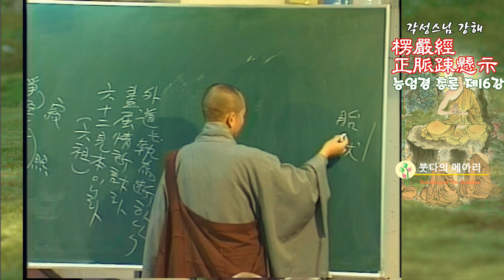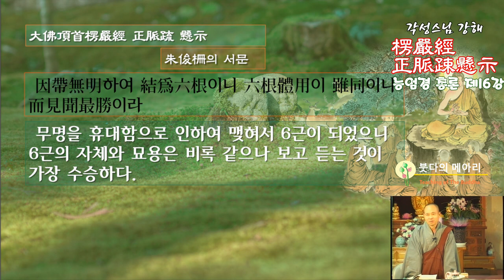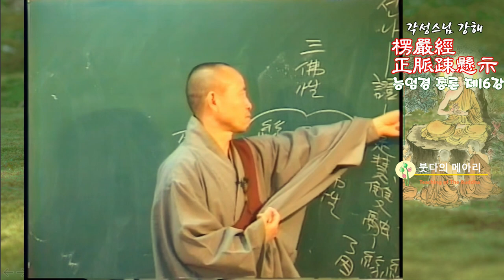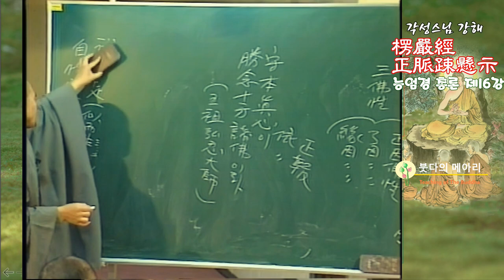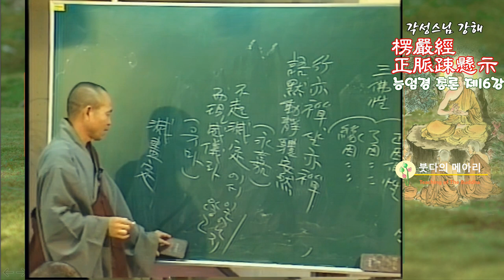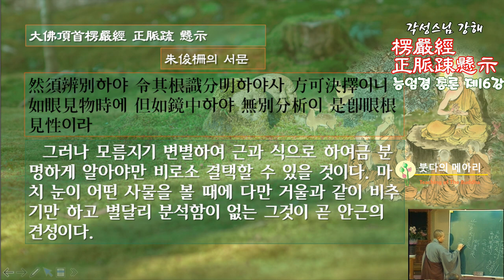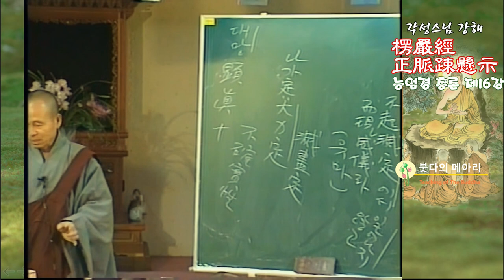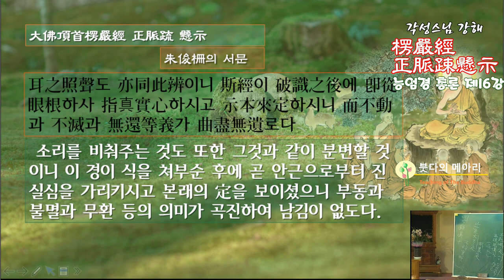각성스님 강해_능엄경 정맥소현시(능엄경 총론) 제16강 / 6근의 자체와 묘용은 비록 같으나 보고 듣는 것이 가장 수승하다.